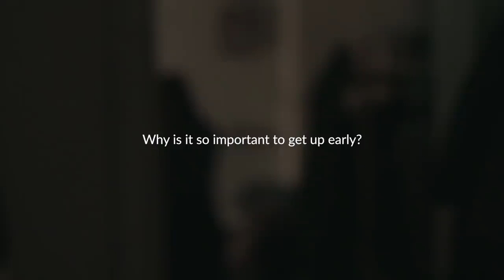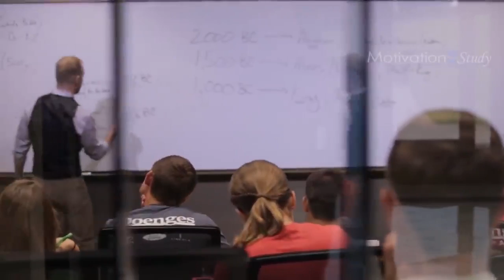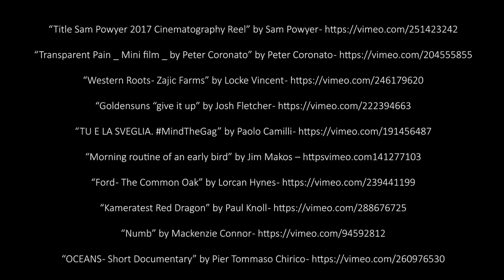Bangunlah jam 4 pagi dan UBAH HIDUP JADI LEBIH LEBIH LEBIH BAIK...!!!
Sumber link Rujukan
Motivation2Study